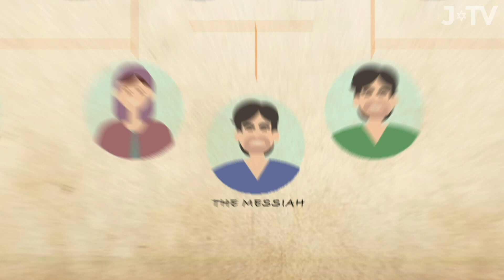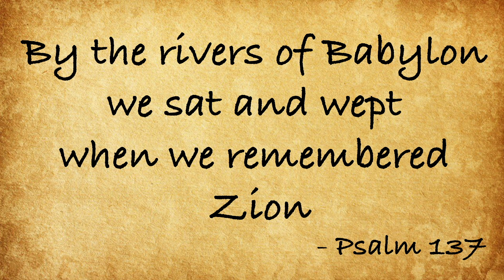The Golden Age of the Kingdom of Israel: J-TV Jewish History Crash Course #10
Exploring the time of the early Judges, and then the Kings of Israel - Saul, David and Solomon - as well as the Babylonian invasion of the land and the subsequent exile. Featuring historian and author Ken Spiro. Purchase Ken's crash course in Jewish history